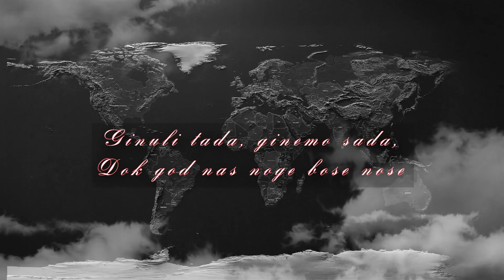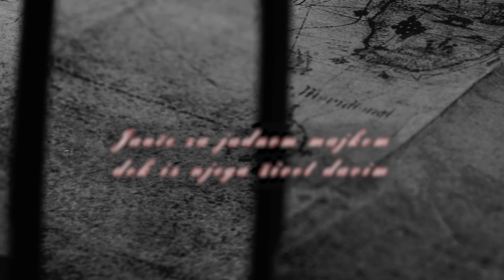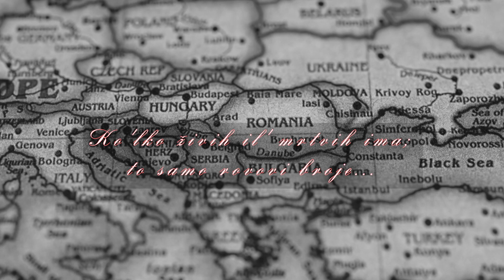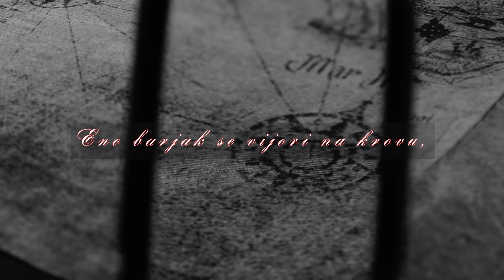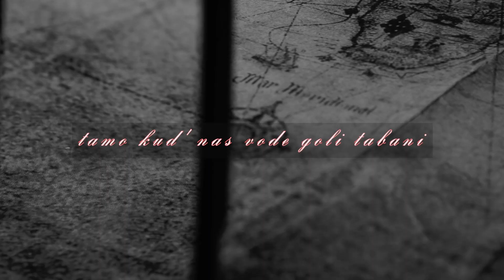Prognan - Krvavi Rovovi (Lyrics Video)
If you wish to support the band, you can get "Naši Životi Ne Postoje Više" directly from us at Bandcamp

Listen to our music on streaming platforms (Spotify, Itunes, Deezer, Pandora etc.)

Lyrics: Kob
Drums: Basher
Mix & Mastering: Kob

Lyrics:

[Vojnici izderani, raštrkani, pentraju se po kamenjaru. Poderane obuće, raskrvareni, osvaja se metar po metar.
Kroz gomile jauka, vodi se borba prsa o prsa - puška više ne pomaže.
Ovo je odlučujuća bitka Fronta.
Ovakav broj leševa na ovakvom prostranstvu još nije do tad viđen.
Rovovi duboki metar i po, na ponekim mjestima kompletno puni. Jedan uz drugog leže u gomilama.
Veternik.]

KRVAVI ROVOVI

Nekad' mi neuki, mali ljudi
puškama pričamo najglasnije
Do nekoć zimu grlio, ka smrti hrlio,
a sad na jedan korak do nje

Moja mati, moja zemljo,
Sunce ovdje grije bolje
Ginuli tada, ginemo sada,
Dok god nas noge bose nose

A gdje je mladost?
Ostala j' ovdje
Tu su mnoge mladosti
ostale moje

K'o ovaj kamen
što sanj'o nije
da će jednog dana
nad grobljima da bdije

Na mrtvoj straži
u gluvom dobu
te plave oči gone,
jesu l' ikad znale zlobu?

Te plave oči obraze
guste suze im griju
Sve živo što j' u njima
nema, crnilom se kriju

Što li me tol'ko muči
taj jedan život manje
Dal' zato što je mladić bio,
a ja mu skratih patnje

Jauče za jadnom majkom
dok iz njega život davim
I polako se i ja gubim
u njegovim očima plavim

Svakoga novog dana
Novi su krici rata
Krvavi rovovi broje;
Prsa o prsa, brat na brata

Svake te tužne noći
Sudbe se čudne spoje
Ko'lko živih il' mrtvih ima;
to samo rovovi broje

Mi - od zemlje ove satkani,
ni konjica ne može stići
tamo kud' nas vode goli tabani

Mi - i doktori i seljaci,
Eno barjak se vijori na krovu,
to nas naša ognjišta zovu!

"Osvajajte svakoga metra,
Zemlju vašu držite u šaci.
Trčite, putevima vjetra,
Juriš junaci, juriš junaci!!!"

Hrabra družina koplja lome
i lete, trče ka svome!

Čujemo krike noći ove,
to nas naša zemlja zove!